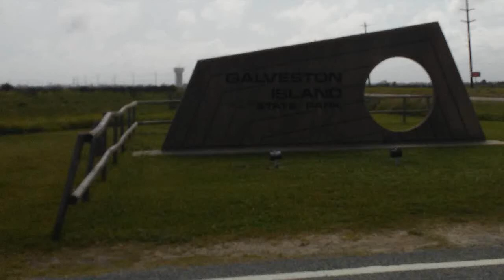Texas State Park #7 - Galveston Island ---- plus Downtown Galveston